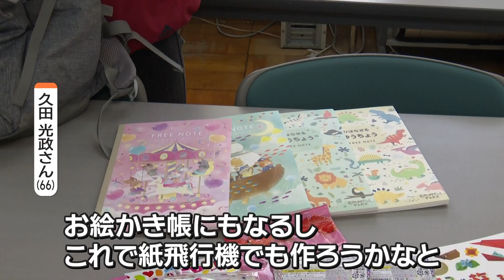阪神・淡路大震災ボランティア経験の高校講師 トルコ大地震被災地へ「顔の見える応援を」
5万人以上の犠牲者を出したトルコ大地震から2カ月が経ちました。避難生活が長期化する中、名古屋からトルコへ行き子供たちのケアに取り組む活動を追いました。